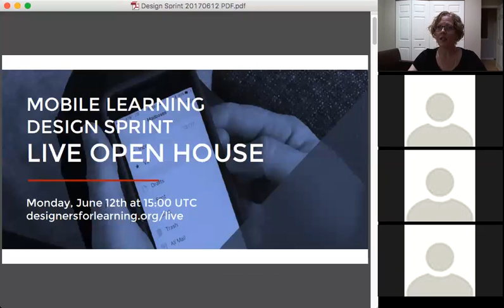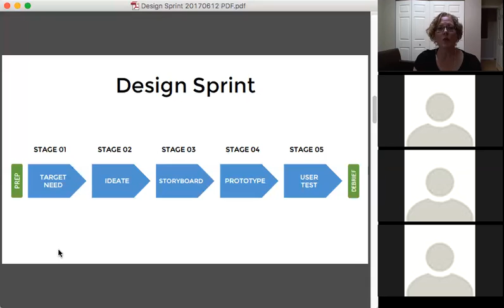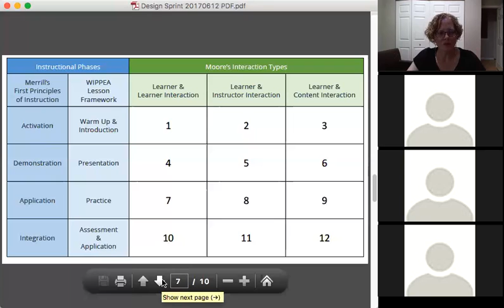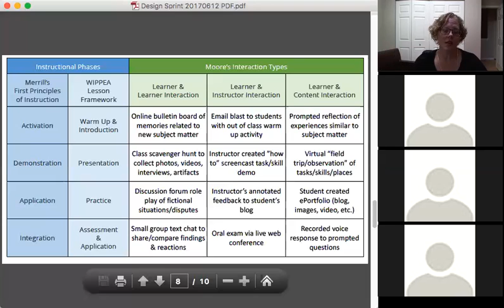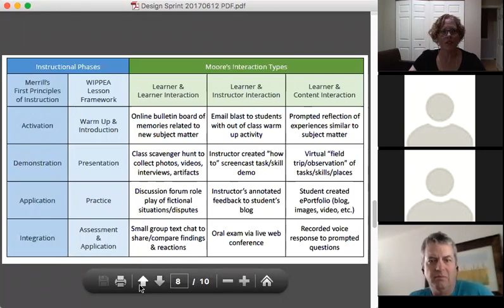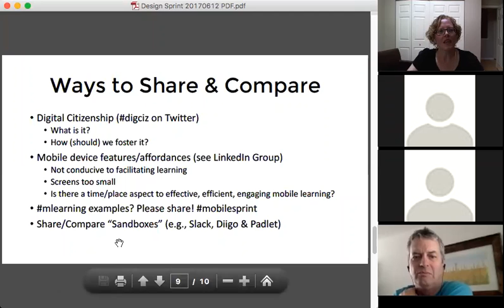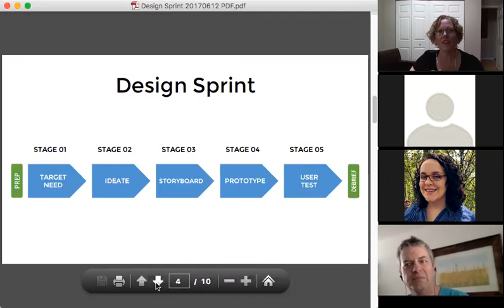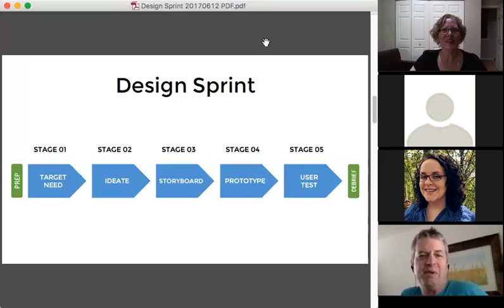Design Sprint Open House 12 June 2017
Recording of live Design Sprint Open House held on Monday, June 12, 2017.

To sign up for the mobile learning strategies course, please